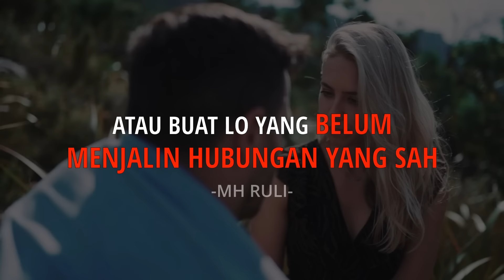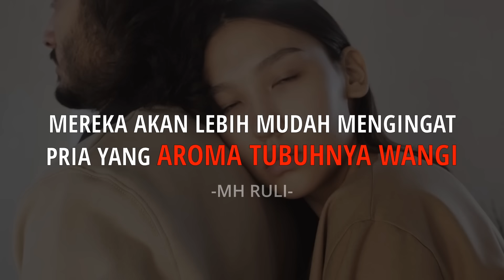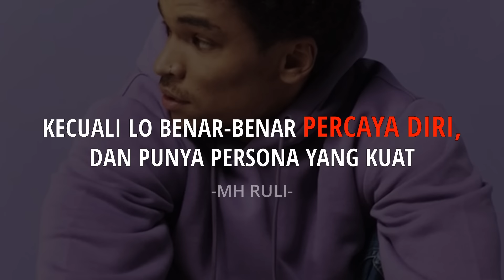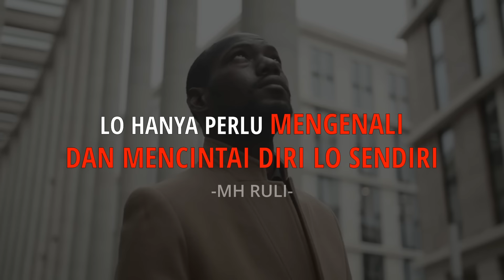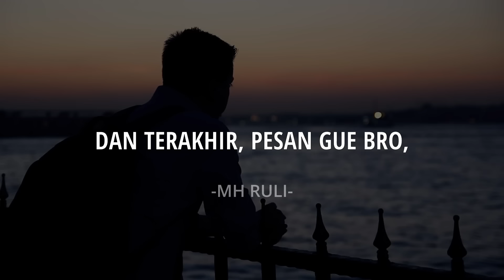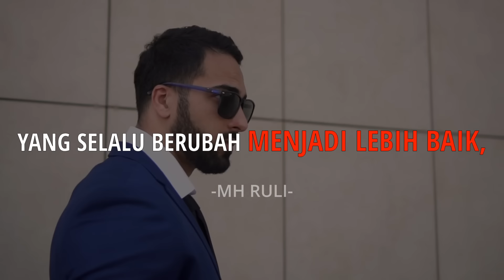RAHASIA PSIKOLOGIS CEWEK: 6 Hal yang Bikin DIA Bernafsu Sama Lo!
Di video ini gue share 6 rahasia psikologis yang membuat cewek bernafsu tanpa disentuh. Semoga bermanfaat bro.